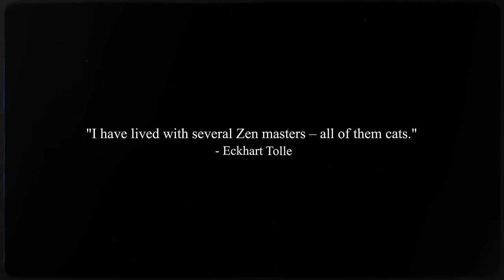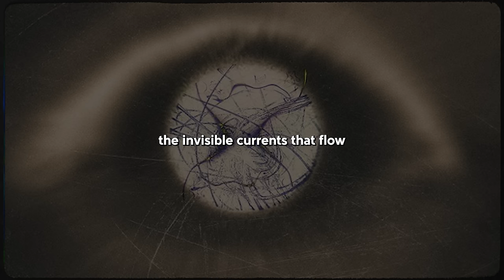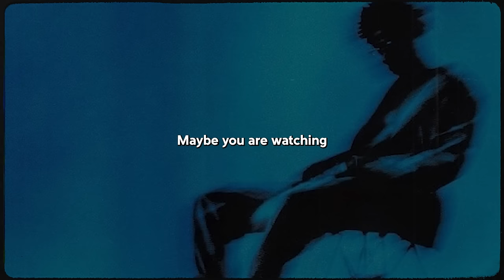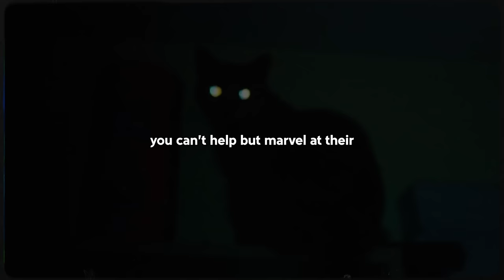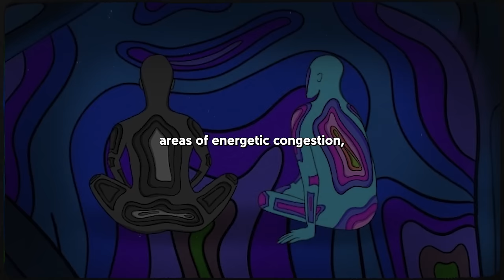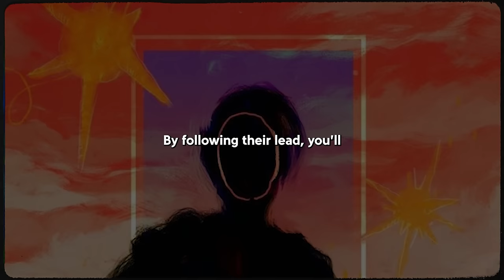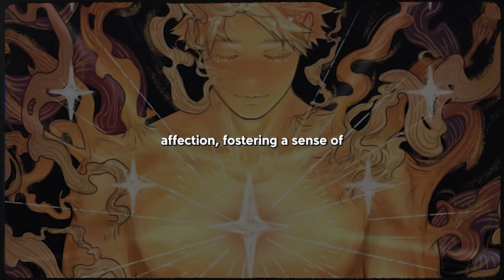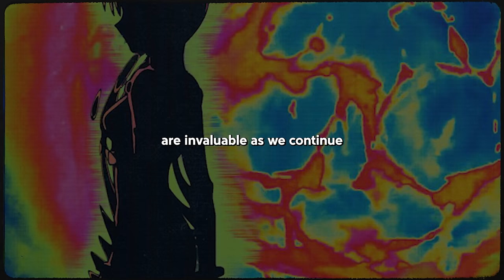The Hidden Truth Behind Cats (SPIRITUAL SECRET)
From ancient civilizations to modern-day mysteries, discover the enigmatic bond between humans and these elusive creatures. Join us on a journey of spiritual exploration and enlightenment, where every whisker holds a secret waiting to be revealed.

Timestamps:
00:00 - Introduction
01:05 - Historical and Cultural Significance
05:51 - Spiritual and Intuitive Connections
10:06 - The Healing Power of Cats
12:24 - Cats' Sensory and Protective Abilities
14:47 - Cats as Spiritual Teachers
17:09 - Lessons of Cat's Individuality
19:11 - The feline joy
21:09 - Conclusion

Tags (ignore)
spiritual connection with cats, mystical bond between humans and cats, hidden truths of feline companionship, cat symbolism in spirituality, spiritual significance of cats, feline mysticism and spirituality, exploring the spiritual side of cats, mysterious nature of cats, ancient cat worship, spiritual teachings of cats, divine role of cats in history, cat mythology and symbolism, spiritual insights from cats, cats as spiritual guides, uncovering cat mysteries, spiritual lessons from feline companions, spiritual wisdom of cats, sacred cats in ancient cultures, mystical powers of cats, cat spirit guides, spiritual cat companionship, cat symbolism in mythology, mystical feline connections, spiritual cats throughout history, spiritual aspects of cat behavior, cats as mystical beings, spiritual interpretations of cat behavior, mysterious cat folklore, spiritual revelations through cats